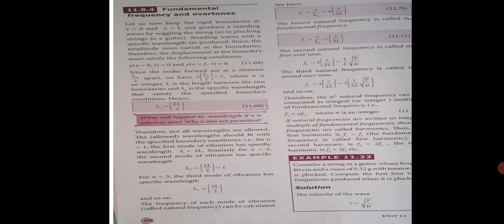RBK XI PHYSICS - wave motion 6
fundamental frequency and overtones